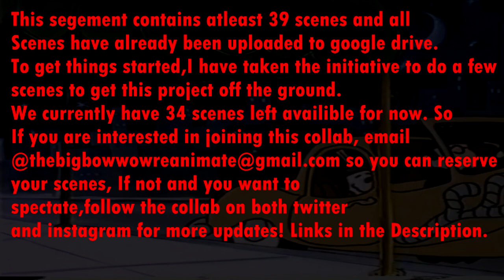[SUBMISSIONS CLOSED]★ Snoopy The Musical Animation Collab ☆Announcement☆ || EGP